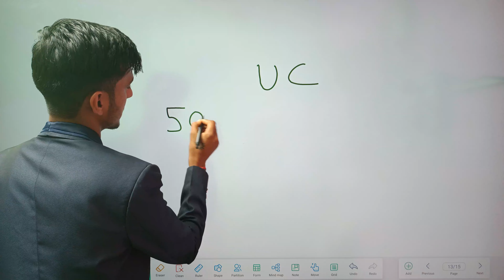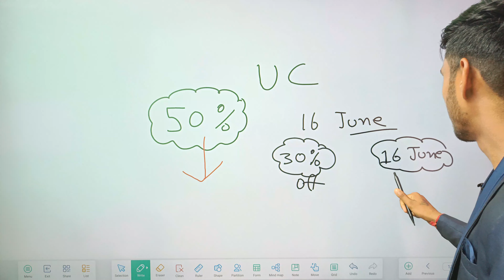Sainik School Preparation 2023-24 | rms preparation class 9 & class 6 online | Untold Concepts